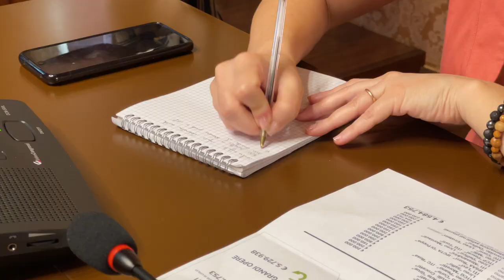Restyling scuole provinciali di Teramo: dieci milioni di euro per venti interventi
Oltre 10 milioni di euro di interventi sulle scuole di competenza della Provincia di Teramo